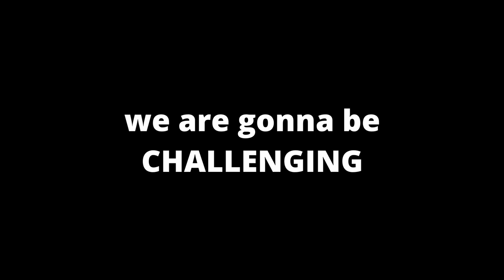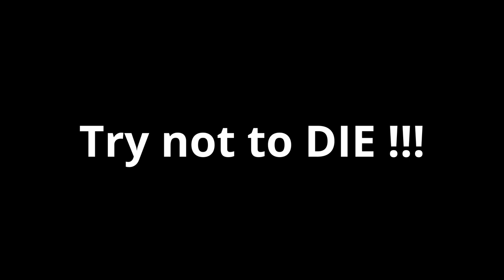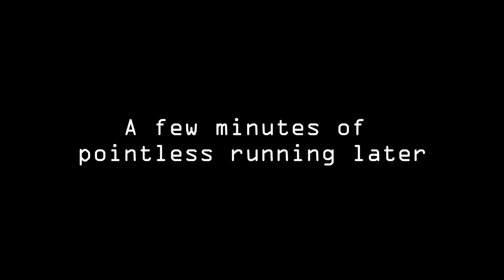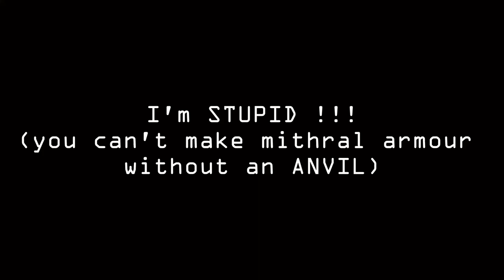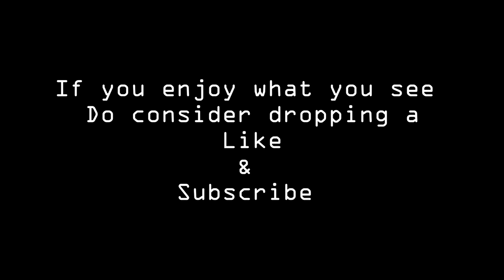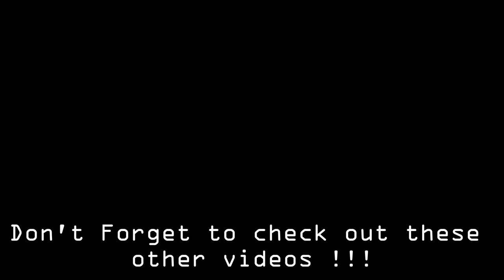I CHALLENGED BOTH THE BOSSES OF MUCK TOGETHER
We took on both the bosses of muck together
It was INSANE !